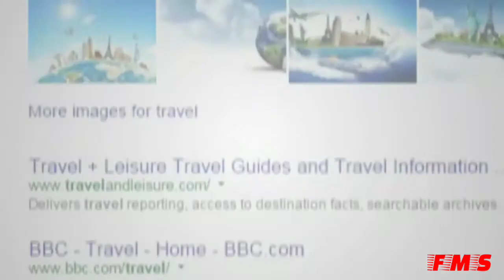ALZAK Travels Advertisement